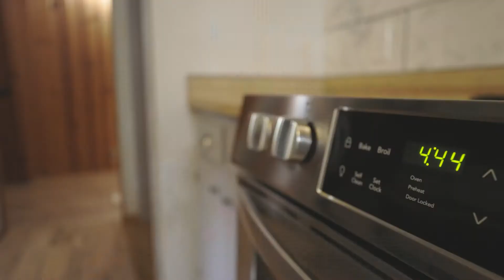1778 Fairway Drive | Barry Ward Realty | Cesar Aquino Visuals